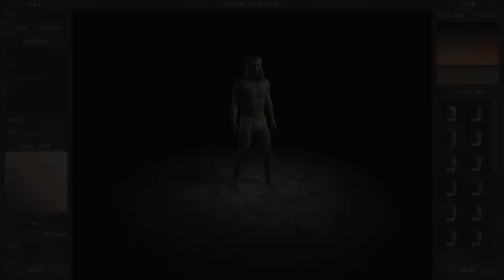EXANIMA (2020) - Physics Based RPG Medieval Dungeon Crawler`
EXANIMA gameplay with Splattercat! Let's Play EXANIMA and check out a game where you'll don your armor and pick up cudgels while fighting enemies in hilarious physics based combat